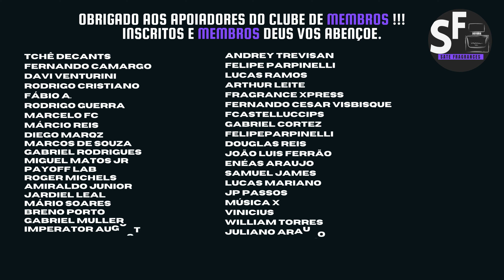QUE Aroma PERFEITO | Perfume VALENTINO UOMO BORN in ROMA CORAL FANTASY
Hoje vou trazer o Perfume VALENTINO UOMO BORN in ROMA CORAL FANTASY que aroma perfeito uma fragrância frutada, especiada e com nuances amadeiras. Bem Vindo ao Canal Sate Fragrances e até um próximo video perfumado.

THE KING OF PARFUMS
CUPOM: SATE

NATURA - ESPAÇO NATURA CANAL FRAGRANCE XPRESS

*Publicidade: esse vídeo contém produtos recebidos de empresas parceiras*

review Perfume VALENTINO UOMO BORN in ROMA CORAL FANTASY
Tudo direcionado a perfumaria designer importada, nacionais, contratipos e nicho. Venha conhecer uma opinião sincera que vai ajudar você a não errar na hora de escolher o perfume da sua vida.